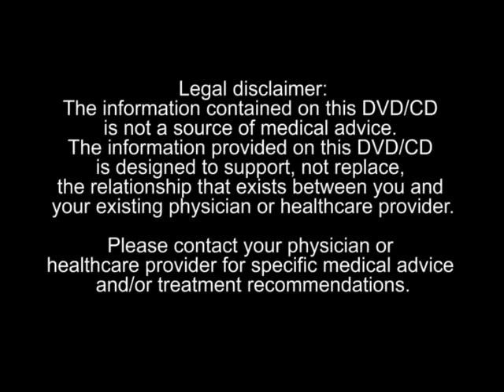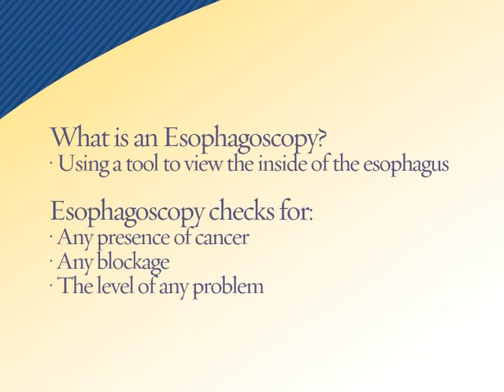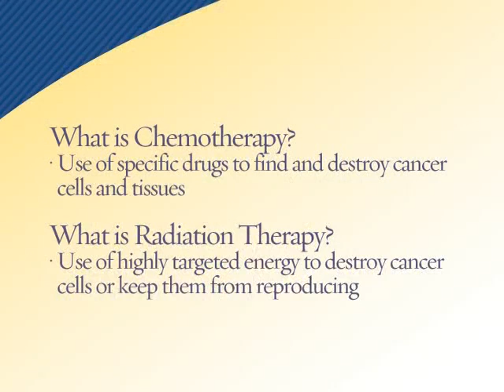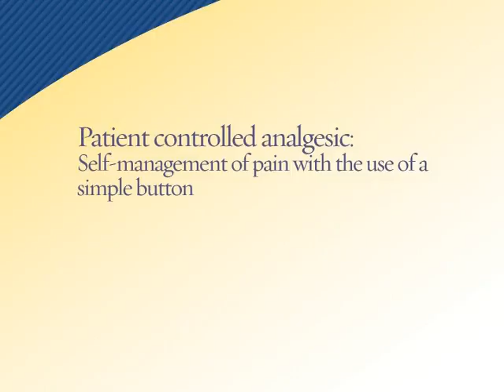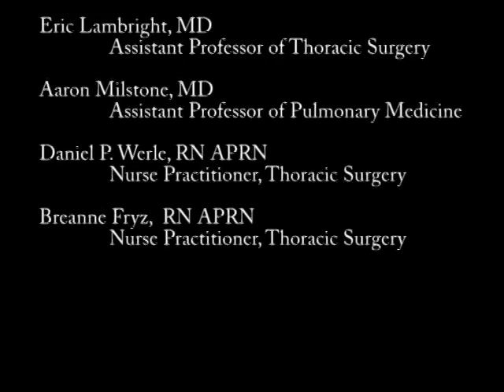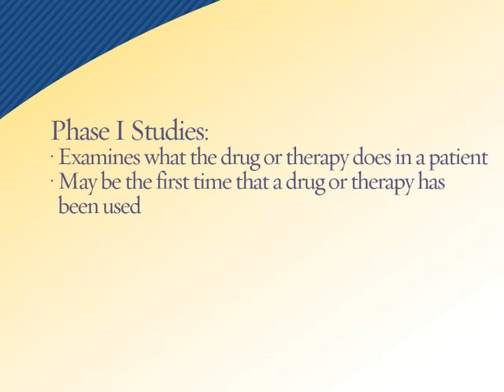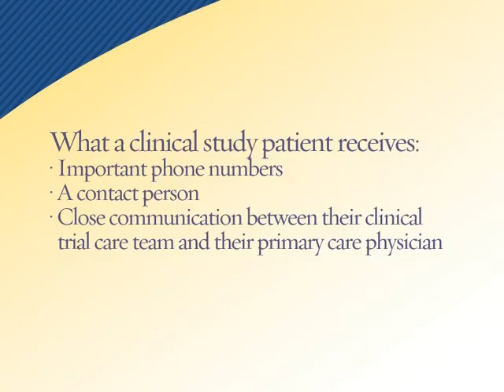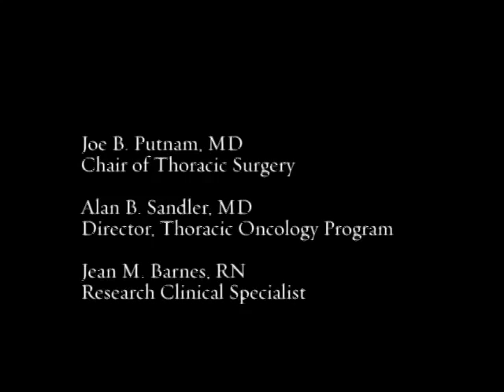Esophageal Cancer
An introduction to esophageal cancer by a team of doctors and nurses at the Vanderbilt-Ingram Cancer Center.  It covers definitions, diagnosis and treatment, the surgical process, pain management, eating, talking, and clinical trials. Staff interviewed include Dr. Bill Putnam, Chair of Thoracic Surgery; Dr. Eric Lambright of Thoracic Surgery; Reanne Fryz, RN, APRN, Nurse Practitioner in Thoracic
Surgery; Daniel P. Werle, RN, APRN, Nurse Practitioner in Thoracic Surgery; Dr. Alan Sandler, Medical Director of Thoracic Oncology; and Jean Barnes, RN, Research Clinical Specialist.